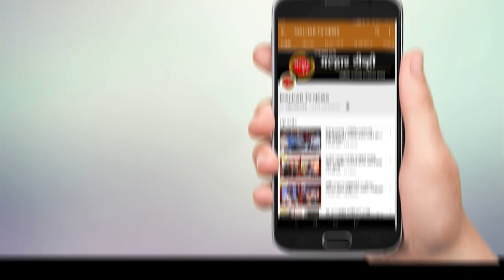malhartvnews at panvel | पनवेल तालुक्यात १६२ नवे रुग्ण !